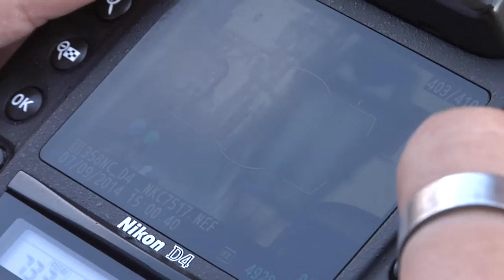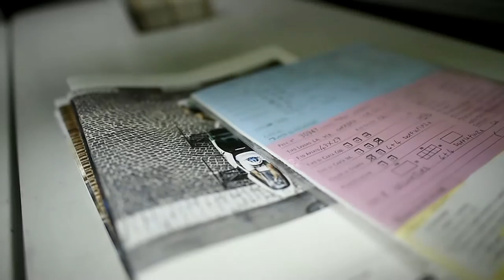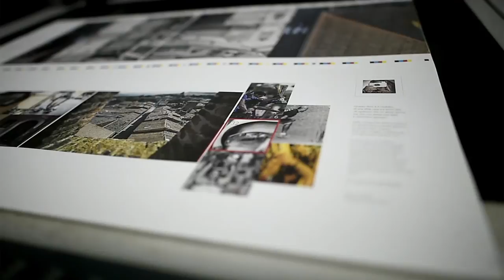La mia Prima Carrera - MIRCO LAZZARI fotografo NIKON a Castel San Pietro Terme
MIRCO LAZZARI fotografo NIKON a Castel San Pietro Terme

Si ringrazia Proloco e Associazione Club Carrera

Domenica 7 Settembre, a Castel San Pietro Terme, prove cronometrate della Carrera, con un fotografo d'eccezione: Mirco Lazzari che per una giornata lascia le due ruote della MotoGP e ha scattato per la nostra